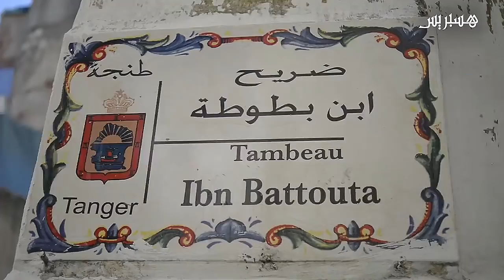ضريح ابن بطوطة.. معلمة تقاوم النسيان في أزقة طنجة